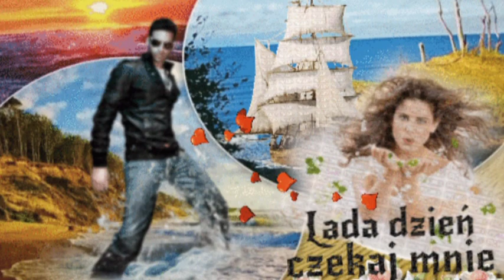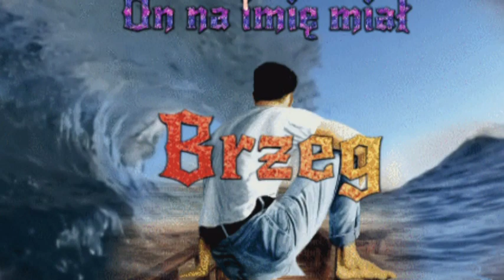∳🍃🌹🍃♫ DWOJE KOCHAŁO SIĘ ∳🍃🌹🍃♫ Kasia Sobczyk Czerwono Czarni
𝐒░𝐮░𝐛░𝐬░𝐜░𝐫░𝐢░𝐛░𝐞 🔔
PRZEBÓJ LAT 60
Nie pamięta dziś nikt Dawno to było tak Dwoje kochało się Od najmłodszych swych lat Latem słońce ich miłość ogrzewało Zimą kaflowy piec Wierność jedno drugiemu przysięgało On był biedny, jak mysz Ojciec jej złota chciał Złotych florenów sto Kupiec zza morza dał On tam stał, gdy na statek ów wchodziła W sukni białej jak śnieg Ze spojrzeniem mu słowa te rzuciła: "Lada dzień czekaj mnie" La la la, la la la La la la, la la la La la la, la la la La la la, la la la Mówią, że ją z pokładu fala zmyła Czy tak było, czy nie Jego zaś czy nadzieja opuściła Bo jak wiatr przepadł gdzieś Odtąd razem już są Niechaj wierzy, kto chce Fala wołali ją On na imię miał Brzeg La la la, la la la La la la, la la la La la la, la la la La la la, la la la